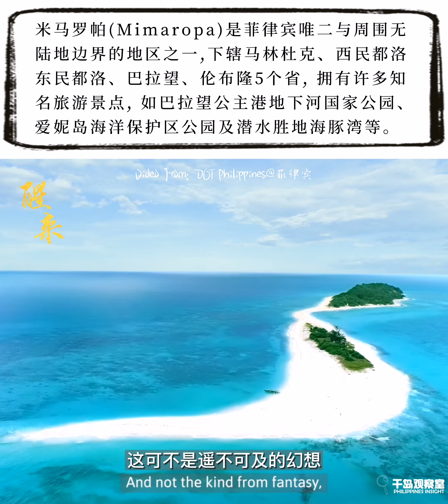欢迎来到菲律宾的#米马罗帕，著名的#巴拉望#公主港 、爱妮岛 及潜水胜地#海豚湾 就在这里喔~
欢迎来到菲律宾的#米马罗帕，它是菲唯二与周围没有陆地边界的地区之一，著名的#巴拉望公主港 地下河国家公园、爱妮岛 海洋保护区公园及潜水胜地#海豚湾 就在这里喔~

菲龙网 千岛观察室 带你走遍菲律宾！

Wake Up in MIMAROPA | Philippines Tourism Ad
视频来源：Philippine Department of Tourism（菲律宾旅游部）

翻译：菲龙翻译社
剪辑：千岛观察室

更多精彩视频关注微信视频号：菲律宾菲龙网、千岛观察室
关注YOUTUBE号：菲龙网 FEILONGWANG PDMN